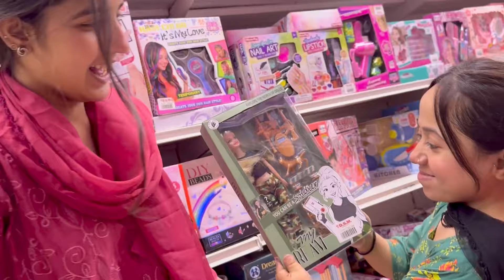Birthday ki shopping shiru | birthday gifts li | reema aly vlog